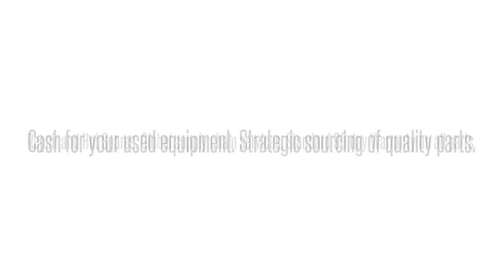1410003L2 D4D170J1AAAdtran 1410003L2 D4D170J1AA D4D170J ADTRAN D4 DS0 DP SIG ZR UNIT: We buy/sell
Adtran 1410003L2  D4D170J1AA D4D170J ADTRAN D4 DS0 DP SIG ZR UNIT International parts exchange. Buy/sell used equipment here. 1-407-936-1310